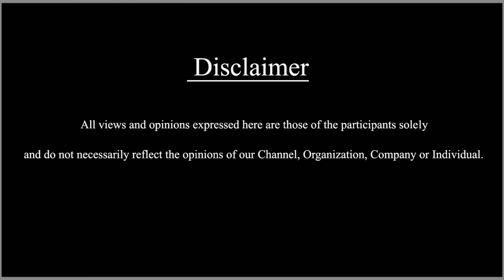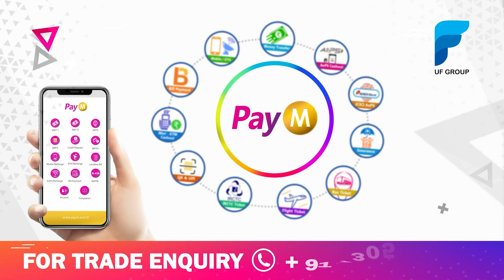ಗಂಡ ಹೆಂಡ್ತಿ ದುಡ್ಡು ಕೇಳಿ ಸುಸ್ತಾದ ಸಿನಿರಂಗ | SDC WORLD KANNADA